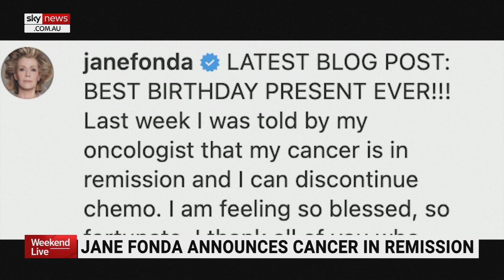'So blessed, so fortunate': Jane Fonda announces cancer in remission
Actress Jane Fonda has announced she feels “so blessed, so fortunate” her non-Hodgkin's lymphoma is in remission.

Diagnosed three months ago, Ms Fonda is planning to stop chemotherapy treatment ahead of her 85th birthday next week.

The actress blogged about the news in a post titled “Best Birthday Present Ever!” - adding that cancer has shown her the importance of community.